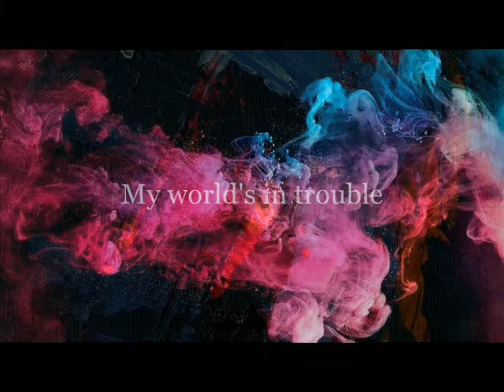AZEDIA • Long Life (lyrics)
taken from Infinite Space (2017)

My world's in trouble